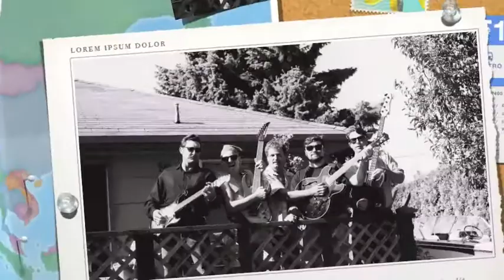Edge of a Dream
Original song By Michael McCartney (recorded with members of the Bentwood Rockers) and special guests.